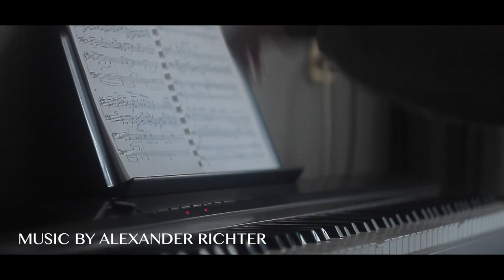Sketch#1 // Alex Richter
I play Casio PX-130 here. The video This video was shot at Canon 550D. The software used is Final Cut Pro and Logic Pro (Plugin Kontakt 5 Vienna Classic Vintage D)